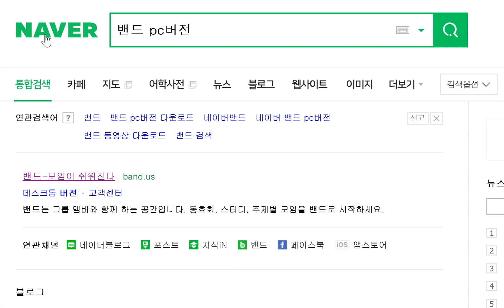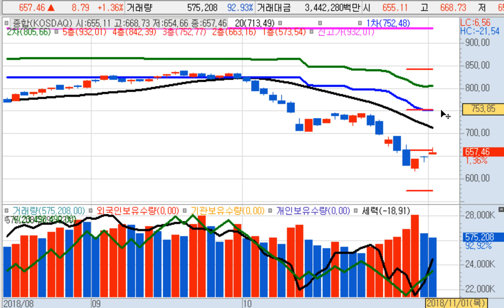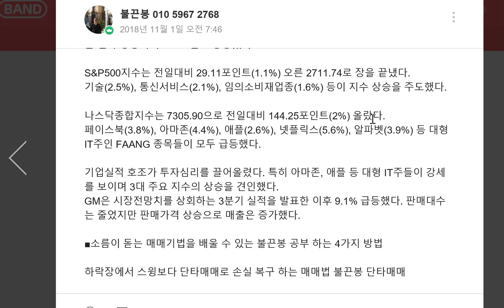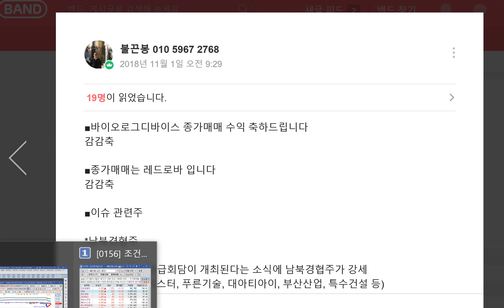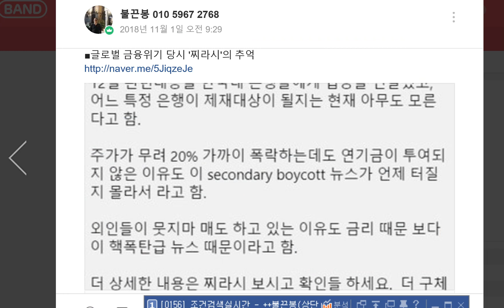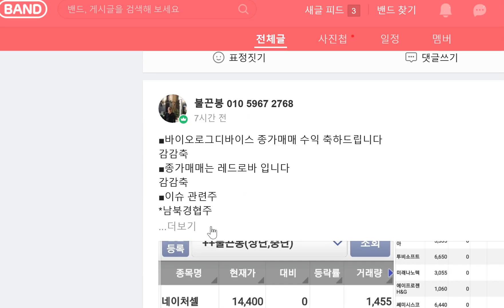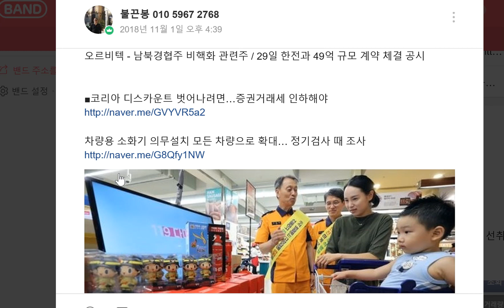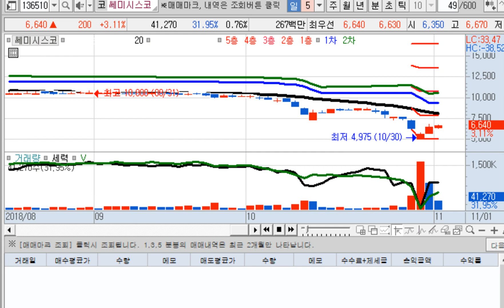레드로버 세력수급 분석법을 알면 매수 타점이 정확히 보입니다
■소름이 돋는 매매기법을 배울 수 있는 불끈봉 공부 하는 3가지 방법

하락장에서 스윙보다 단타매매로 손실 복구 하는 매매법 불끈봉 단타매매

배우면 바로 수익 나는 기법 ~^^

1.불끈봉비법서. 330,000원

2.동영상온라인강의(32강) 4개월 회원신청. 2,200,000원(이백이십만원)

3.오프라인 토요실전반 매주토요일 10시부터 12시까지 총8회
혜화역4번출구 대학로토즈 4층(수시 등록 가능)

지금 문의하기 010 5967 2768

감사합니다.